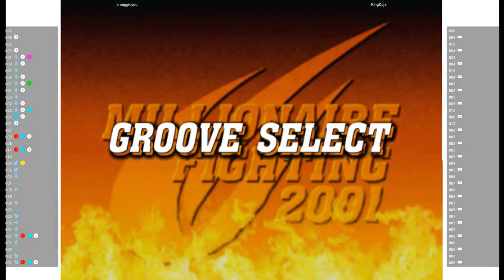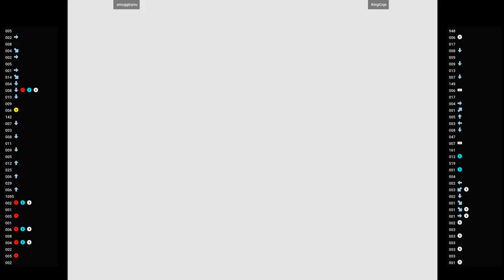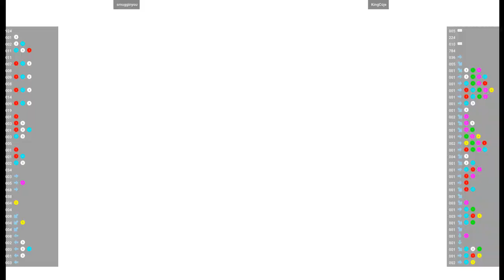CVS2 🕹 smugginyou VS KingCoje